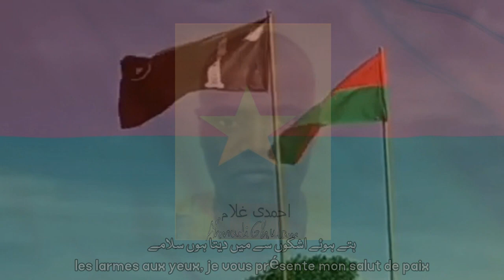Short Nazm Murtaza Mannan Burkina Faso Mosque Attack French Subtitle Nazam Islam Ahmadiyya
IntMuslimTv Channel for
Hamd, Naat, Nazm, Nazam, Ghazal, Kavita, Poems, Shairy, Urdu Mushaira and more.
Languages: Urdu, Hindi, English, German, Bangla, Turkish, Arabic

All Videos are free and without Copyright.
If you have any questions, you can write me an Email. Jazakallah

MTA Nazm Poem Naat Nazam Allah Ramzan Islam Muhammad Quran Ahmadiyya Peace Intekhab e Sukhan Jalsa Salana UK 2021 Germany International JalsaUSA mta mtaonline1 MTAGermany nasheed TLP khatmenabuwwat rizwi pakistan india hindustan pak atif mecca arab medina Kavita, Poems, Shairy, Urdu Mushaira Urdu, Hindi, English, German, Bangla, Turkish, Arabic

Biography
Brandnew Nazmein, Poems, Shairys, Ghazals and Kavitas in Urdu, Hindi, German and English Languages